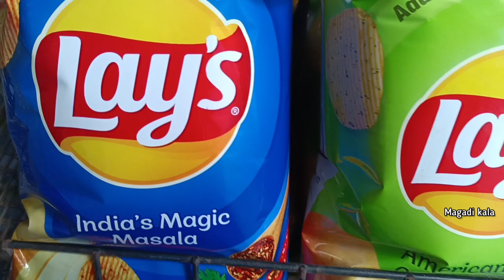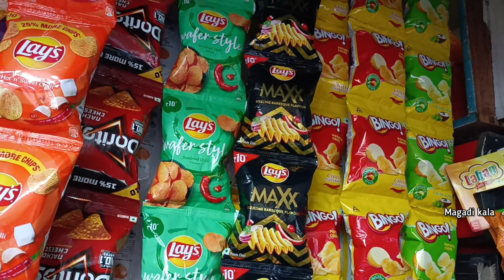kurkure lays popcorn Orange lays yellow lays blue lays green tomato lays yummy Cheetos#magadikala